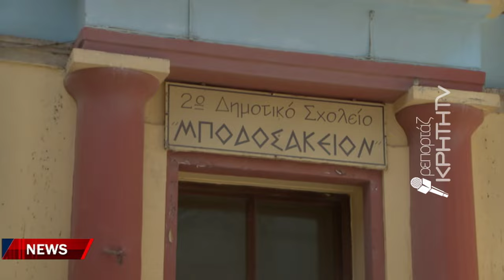Μετέτρεψαν σε πολύχρωμο μωσαϊκό την άσφαλτο